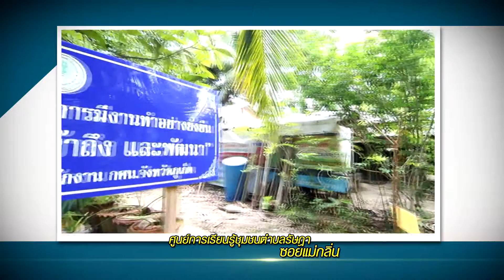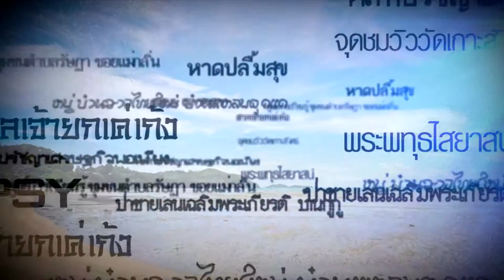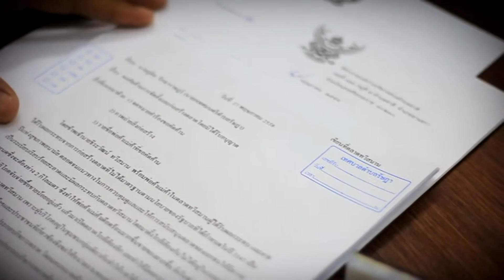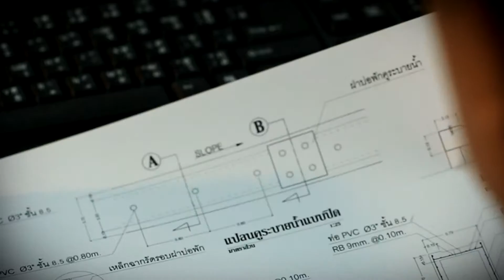presentation เทศบาลตำบลรัษฏา